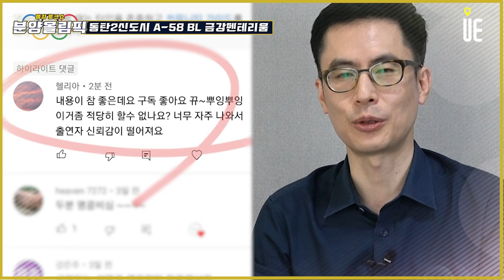역대급 청약경쟁률 기록한 동탄!! 동탄2신도시 A-59BL '금강펜테리움' 분양정보 [분양올림픽]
[도시와경제]

한국부동산원의 아파트매매가격지수 2019년 10월부터 2021년 5월까지 20개월 연속 상승세
7월 3기신도시 사전청약을 시작하는 등 청약시장 열기지속

동탄2신도시 A-59 BL 금강펜테리움
분양시기와 규모
금강주택에서 공지하는 분양일정 상으로 올해 10월 분양 예정
규모는 1,103세대 예정

동탄2신도시
분양대상 포함 5년 이내 신축 중 1,000세대 이상 단지가 총 15곳

시공사가 금강주택
동탄2신도시에 금강펜테리움
입주완료 : 동탄2신도시 금강펜테리움 센트럴파크 1,2,3,4 차
분양완료 : (21년 3월)금강펜테리움 더시글로
분양예정 : A-59, A57-2, 동탄테크노밸리
시공능력평가 100대 건설사 중 37위
2019년 대비 3계단 상승

금강펜테리움 브랜드 : 펜타그램(Pentagram), 센테니얼(Centennial), 리움(Rium)의 조합으로 이루어진 펜테리움은 별 모양을 뜻하는 Pentagram을 활용하여
중심적인 이미지와 100년의 미래가치를 약속하는 브랜드 철학

■ 분양올림픽 ■
■ 쇼미더고민 ■
▶【토 일 오후 5시】
■ 어반스토리 ■
▶【특집편성】
■ 도시와경제 브이로그 ■
▶【대중없음】